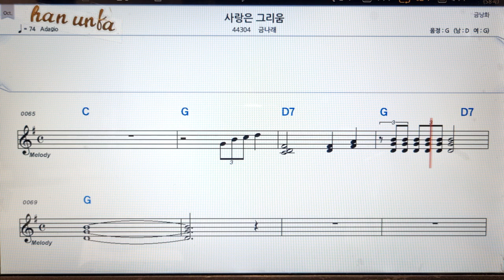사랑은 그리움/금나래👍노래 반주, 코드 악보,가라오케💋Karaoke*Sheet Music*Chord*MR